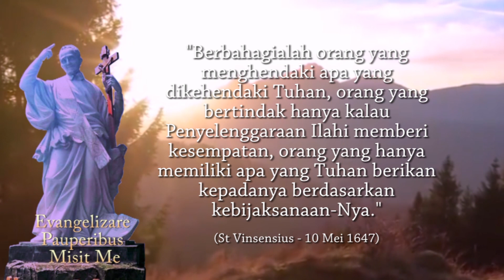CIUMAN PENGKHIANATAN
HARI JUMAT AGUNG
Pantang dan Puasa
Yes. 52:13 - 53:12; Mzm. 31:2,6,12-13,15-16,17,25; Ibr. 4:14-16; 5:7-9; Yoh. 18:1 - 19:42. BcO Ibr. 9:11-28.

Yoh 18:1 Setelah Yesus mengatakan semuanya itu keluarlah Ia dari situ bersama-sama dengan murid-murid-Nya dan mereka pergi ke seberang sungai Kidron. Di situ ada suatu taman dan Ia masuk ke taman itu bersama-sama dengan murid-murid-Nya.

Yoh 18:2 Yudas, yang mengkhianati Yesus, tahu juga tempat itu, karena Yesus sering berkumpul di situ dengan murid-murid-Nya.

Yoh 18:3 Maka datanglah Yudas juga ke situ dengan sepasukan prajurit dan penjaga-penjaga Bait Allah yang disuruh oleh imam-imam kepala dan orang-orang Farisi lengkap dengan lentera, suluh dan senjata.

Yoh 18:4 Maka Yesus, yang tahu semua yang akan menimpa diri-Nya, maju ke depan dan berkata kepada mereka: "Siapakah yang kamu cari?"

Yoh 18:5 Jawab mereka: "Yesus dari Nazaret." Kata-Nya kepada mereka: "Akulah Dia." Yudas yang mengkhianati Dia berdiri juga di situ bersama-sama mereka.

Yoh 18:6 Ketika Ia berkata kepada mereka: "Akulah Dia," mundurlah mereka dan jatuh ke tanah.

Yoh 18:7 Maka Ia bertanya pula: "Siapakah yang kamu cari?" Kata mereka: "Yesus dari Nazaret."

Yoh 18:8 Jawab Yesus: "Telah Kukatakan kepadamu, Akulah Dia. Jika Aku yang kamu cari, biarkanlah mereka ini pergi."

Yoh 18:9 Demikian hendaknya supaya genaplah firman yang telah dikatakan-Nya: "Dari mereka yang Engkau serahkan kepada-Ku, tidak seorangpun yang Kubiarkan binasa."

Yoh 18:10 Lalu Simon Petrus, yang membawa pedang, menghunus pedang itu, menetakkannya kepada hamba Imam Besar dan memutuskan telinga kanannya. Nama hamba itu Malkhus.

Yoh 18:11 Kata Yesus kepada Petrus: "Sarungkan pedangmu itu; bukankah Aku harus minum cawan yang diberikan Bapa kepada-Ku?"

Yoh 18:12 Maka pasukan prajurit serta perwiranya dan penjaga-penjaga yang disuruh orang Yahudi itu menangkap Yesus dan membelenggu Dia.

Yoh 18:13 Lalu mereka membawa-Nya mula-mula kepada Hanas, karena Hanas adalah mertua Kayafas, yang pada tahun itu menjadi Imam Besar;

Yoh 18:14 dan Kayafaslah yang telah menasihatkan orang-orang Yahudi: "Adalah lebih berguna jika satu orang mati untuk seluruh bangsa."

Yoh 18:15 Simon Petrus dan seorang murid lain mengikuti Yesus. Murid itu mengenal Imam Besar dan ia masuk bersama-sama dengan Yesus ke halaman istana Imam Besar,

Yoh 18:16 tetapi Petrus tinggal di luar dekat pintu. Maka murid lain tadi, yang mengenal Imam Besar, kembali ke luar, bercakap-cakap dengan perempuan penjaga pintu lalu membawa Petrus masuk.

Yoh 18:17 Maka kata hamba perempuan penjaga pintu kepada Petrus: "Bukankah engkau juga murid orang itu?" Jawab Petrus: "Bukan!"

Yoh 18:18 Sementara itu hamba-hamba dan penjaga-penjaga Bait Allah telah memasang api arang, sebab hawa dingin waktu itu, dan mereka berdiri berdiang di situ. Juga Petrus berdiri berdiang bersama-sama dengan mereka.

Yoh 18:19 Maka mulailah Imam Besar menanyai Yesus tentang murid-murid-Nya dan tentang ajaran-Nya.

Yoh 18:20 Jawab Yesus kepadanya: "Aku berbicara terus terang kepada dunia: Aku selalu mengajar di rumah-rumah ibadat dan di Bait Allah, tempat semua orang Yahudi berkumpul; Aku tidak pernah berbicara sembunyi-sembunyi.

Yoh 18:21 Mengapakah engkau menanyai Aku? Tanyailah mereka, yang telah mendengar apa yang Kukatakan kepada mereka; sungguh, mereka tahu apa yang telah Kukatakan."

Yoh 18:22 Ketika Ia mengatakan hal itu, seorang penjaga yang berdiri di situ, menampar muka-Nya sambil berkata: "Begitukah jawab-Mu kepada Imam Besar?"

Yoh 18:23 Jawab Yesus kepadanya: "Jikalau kata-Ku itu salah, tunjukkanlah salahnya, tetapi jikalau kata-Ku itu benar, mengapakah engkau menampar Aku?"

Yoh 18:24 Maka Hanas mengirim Dia terbelenggu kepada Kayafas, Imam Besar itu.

Yoh 18:25 Simon Petrus masih berdiri berdiang. Kata orang-orang di situ kepadanya: "Bukankah engkau juga seorang murid-Nya?"

Yoh 18:26 Ia menyangkalnya, katanya: "Bukan." Kata seorang hamba Imam Besar, seorang keluarga dari hamba yang telinganya dipotong Petrus: "Bukankah engkau kulihat di taman itu bersama-sama dengan Dia?"